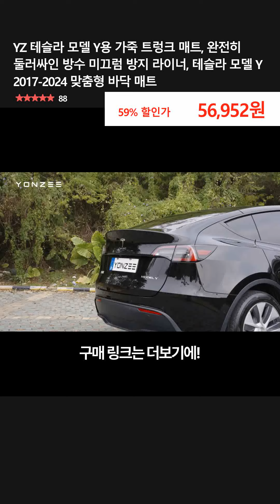YZ 테슬라 모델 Y용 가죽 트렁크 매트, 완전히 둘러싸인 방수 미끄럼 방지 라이너, 테슬라 모델 Y 2017-2024 맞춤형 바닥 매트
👉 구매링크